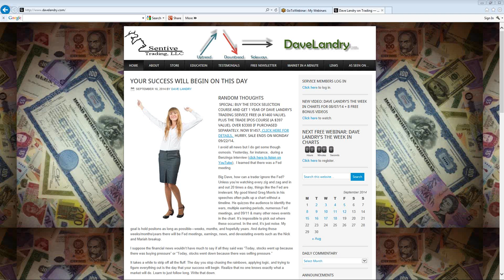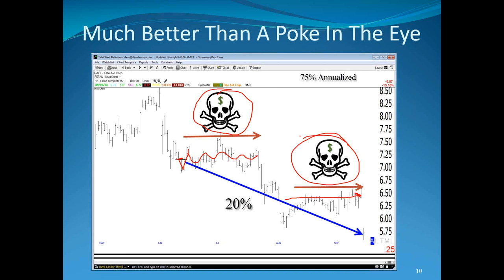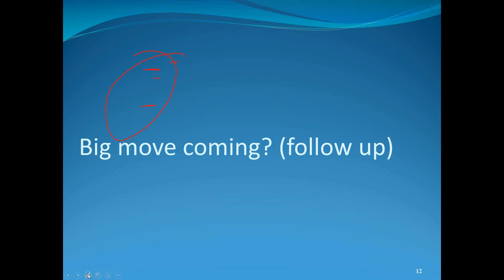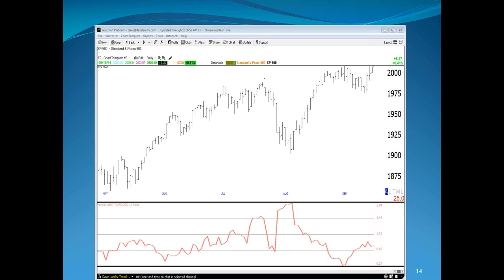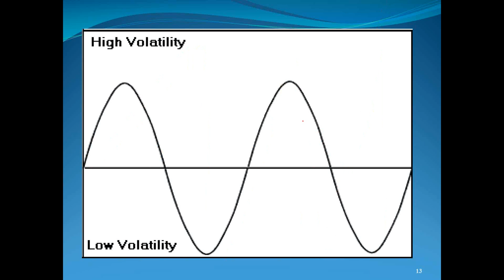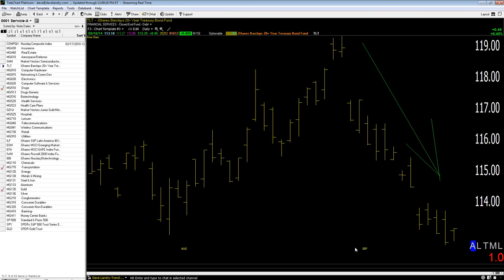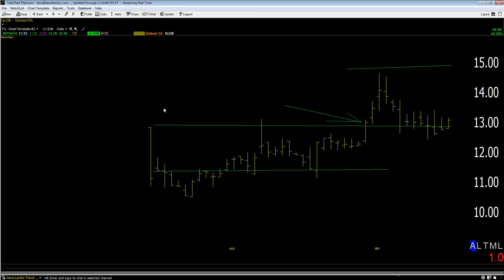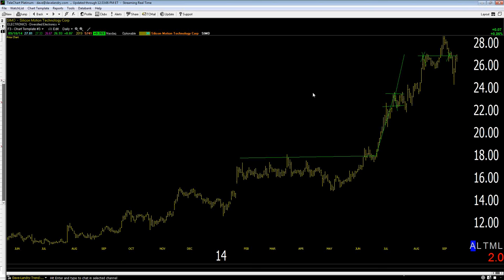09/18/14 Dave Landry's The Week In Charts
Dave Landry's The Week In Charts-A Free Interactive Webinar
Dave lectures on trading techniques using current examples, analyses current market conditions, answers your questions, and gives his take on your favorite stock picks.